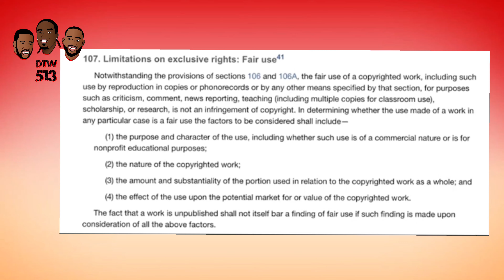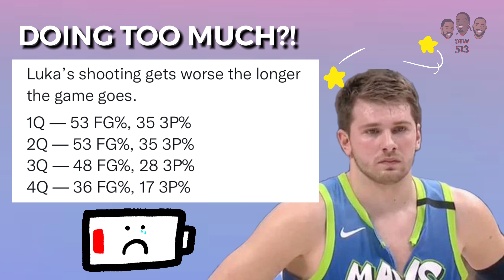Luka Doncic And The Mavs Are DOOMED!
Is Luka Doncíc’s style of play leading the Mavs into trouble? What do you think they need to do to improve their roster?

We discuss the biggest news topics in the sports world on a weekly basis LIVE here on @YouTube!

Come kick it with us live every Wednesday at 8:45pm est for the DTTW513 podcast!

Also catch us live MOST Fridays for Sports and Spirits Fridays!